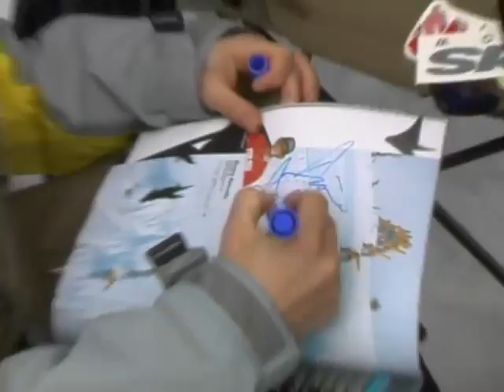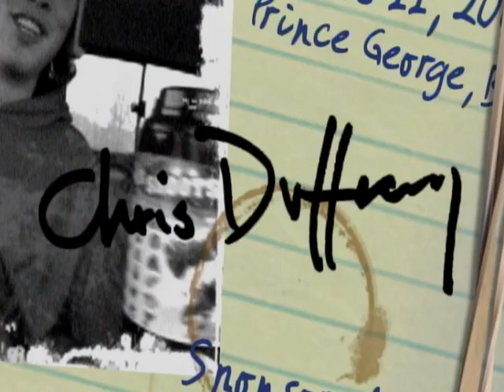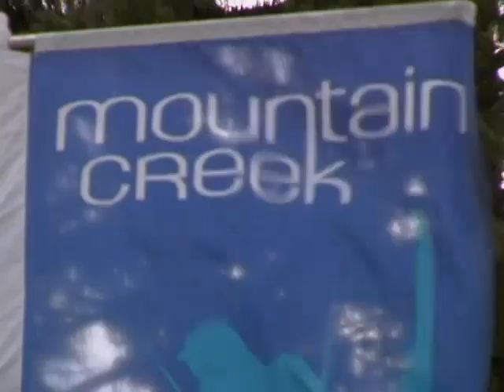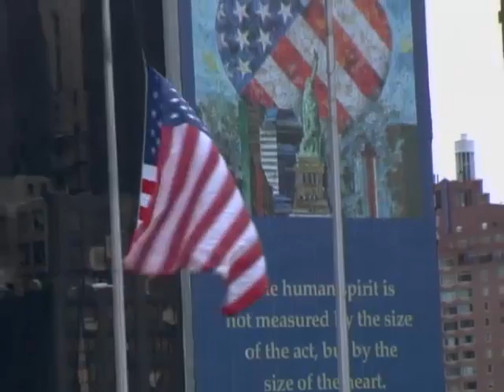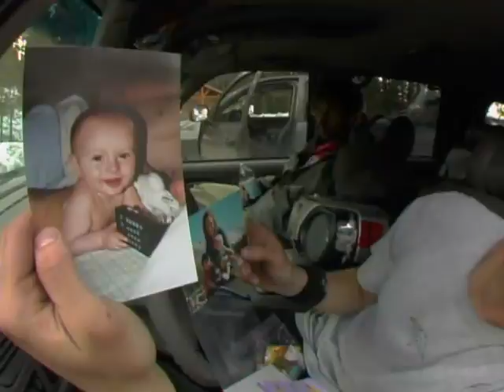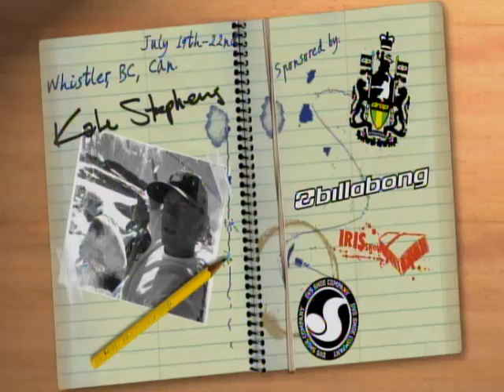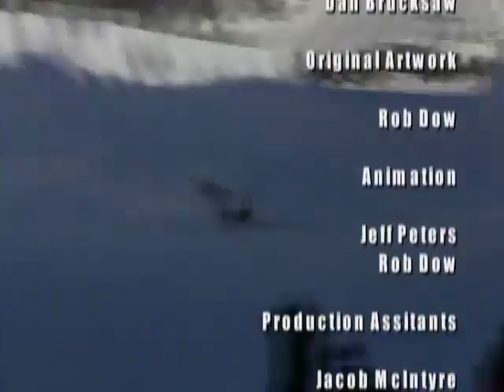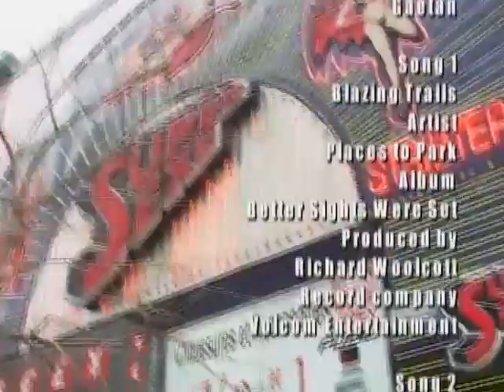Wildcats-Diary (snowboard video)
Wildcats-Diary snowboard video Whiteout Films  2003
Starring Bjorn Leines, Chris Brown, Dave Cashen, Devun Walsh, Gaetan Chanut, Kale Stephens, Tadashi Fuse, Pete Anderson and friends.  Edited by Rob Dow and Produced by Matt Davis